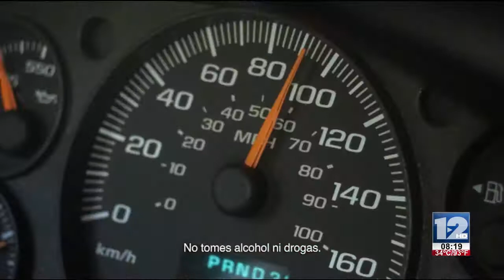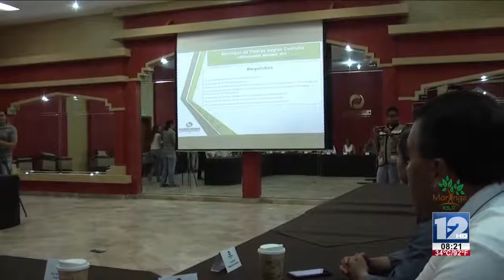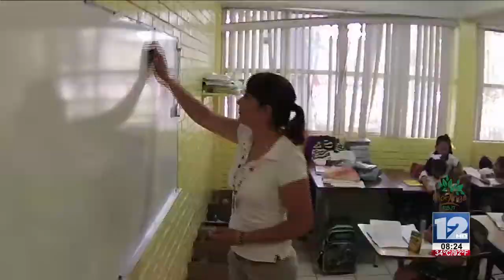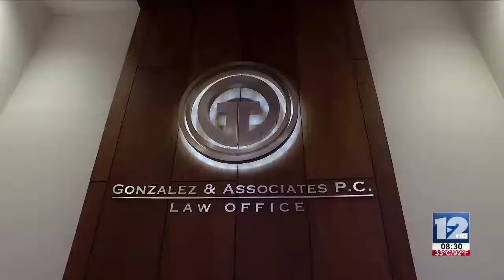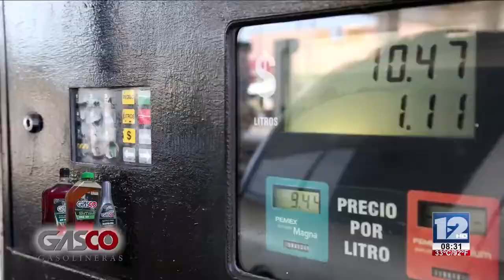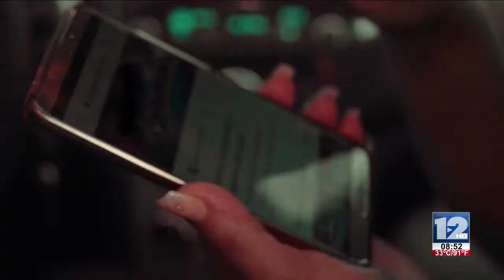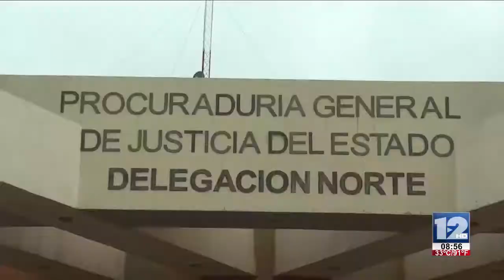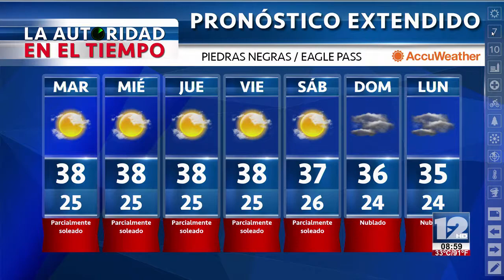TELEZÓCALO NOCTURNO│06 DE AGOSTO 2018